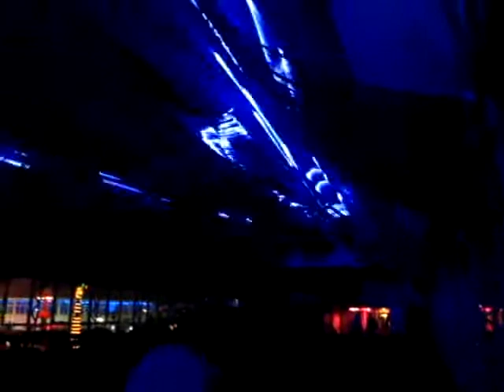Forest Girl @ Exotic vol.13 "Spring Time" Dark Arena @ Admiral Club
ЭКЗОТИКА vol.13 "Spring Time" 30.04.11
2x 1w 445nm lasers without fog.